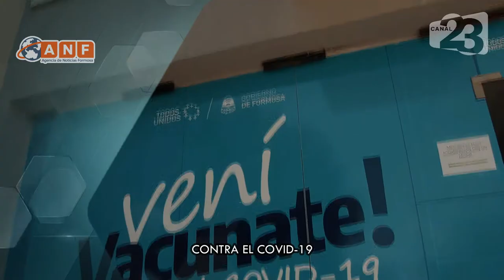Fanaticos x el Deporte en Canal Formosa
✅ FanáticosXelDeporte en el Canal Más Federal CanalFormosa El23 🖥📡🇦🇷